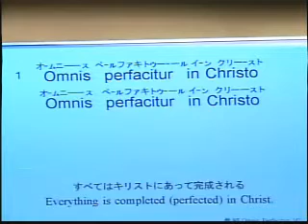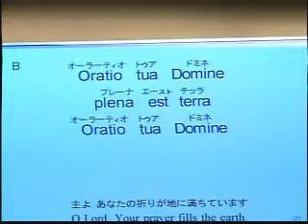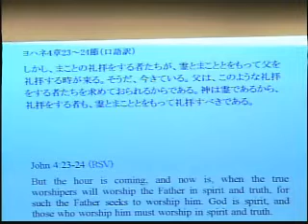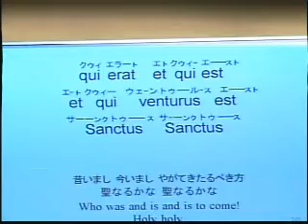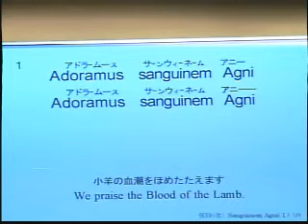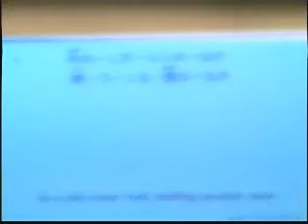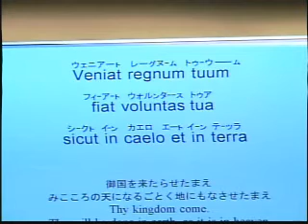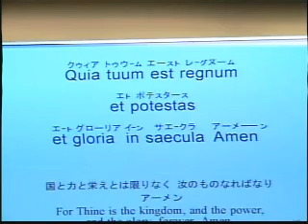2012年1月1日日曜礼拝「永遠の朝を祈れ」ピーター＆美津子